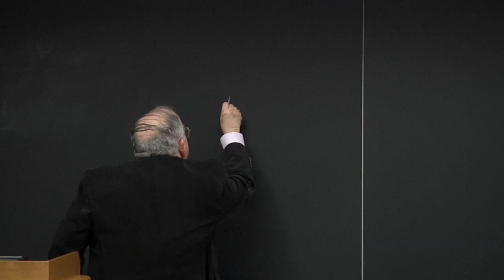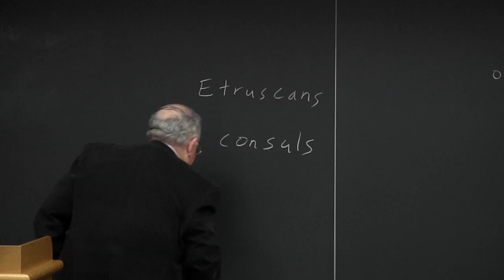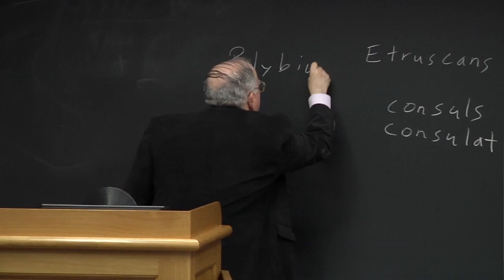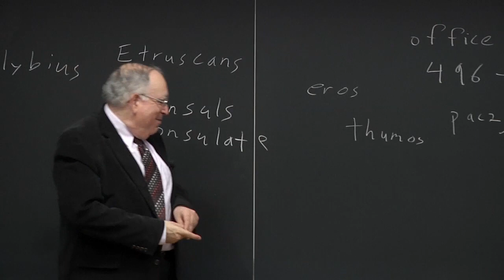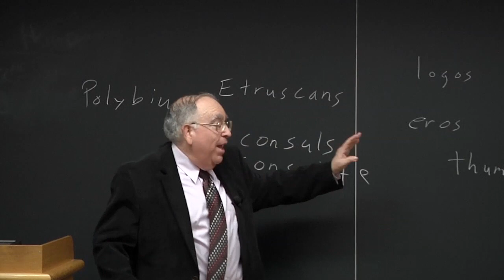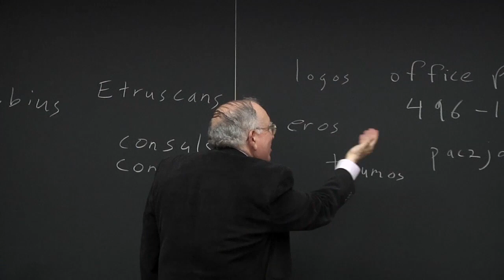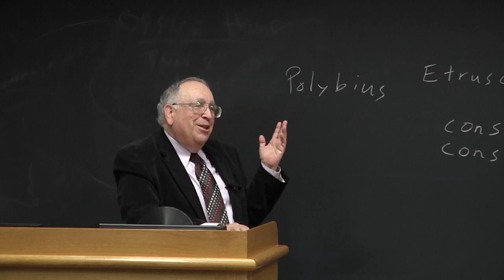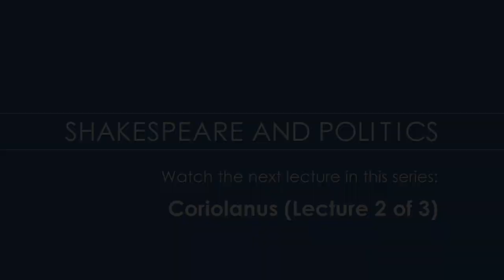Coriolanus (1 of 3)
University of Virginia professor Paul Cantor, curator of the Shakespeare and Politics in the first of three lectures on Coriolanus.